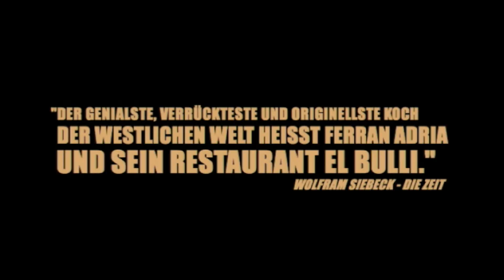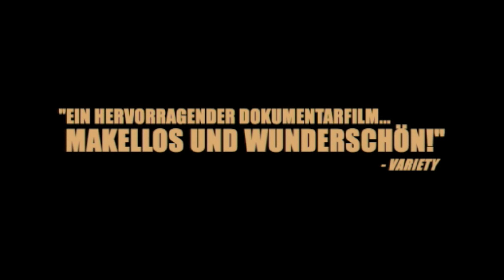EL BULLI - COOKING IN PROGRESS | Trailer deutsch german [HD]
| "El Bulli - Cooking in Progress" (Trailer deutsch german) | Kinostart: 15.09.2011
DANKE! :)

Offizieller deutscher Kino-Trailer zu dem Film "El Bulli - Cooking in Progress".

Originaltitel: El Bulli - Cooking in Progress
Dokumentarfilm, DE 2011
Filmverleih: Alamode Film
Filmlänge: 108 Minuten
FSK-Altersfreigabe: ohne Altersbeschränkung
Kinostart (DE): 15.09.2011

Schauspieler/Darsteller: Ferran Adrià, Oriol Castro, Eduard Xatruch, Eugeni de Diego, Aitor Lozano u.a.

Regisseur: Gereon Wetzel

Etwa zwei Millionen Reservierungsanfragen pro Jahr hat das wohl berühmteste Restaurant der Welt, das "El Bulli" - doch am 30. Juli 2011 wird es geschlossen.

Verschwindende Ravioli, vakuumierte Champignons und Cocktails aus Wasser und Haselnussöl: Mit seinem einzigartigen Avantgarderestaurant hat der 3-Sterne-Koch Ferran Adrià die moderne Küche revolutioniert und sie auf eine neue Ebene der Kunst, der sinnlichen Ästhetik und nie dagewesener Geschmackserlebnisse geführt.

Geöffnet ist das "El Bulli" nur sechs Monate im Jahr, die übrige Zeit ziehen sich Adrià und sein Team in ein hochmodernes Kochlabor zurück, um hier vollkommen neuartige Kreationen der Molekularküche zu erschaffen.Ein ganzes Jahr begleitet der Dokumentarfilm "El Bulli - Cooking in Progress" den Meister und seine Helfer und zeigt alle Stufen des kreativen Schaffensprozesses: von der ersten Idee, dem Versuchen und dem Verwerfen, dem Zufall und dem Funken Genialität bis hin zur vollendeten, perfekten und einzigartigen Komposition.

Faszinierend porträtiert der Film den schöpferischen Akt und führt so die Originalität, die Präzision und die Hingabe bei kreativen Prozessen vor Augen.

(Alamode Film)